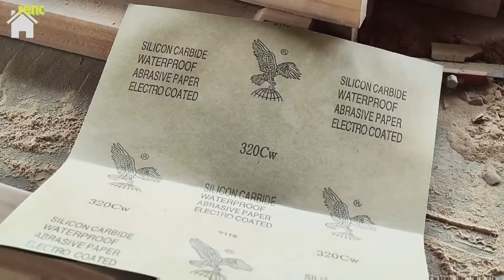Amazing Work! This talented guy renovates and builds villas out of wood